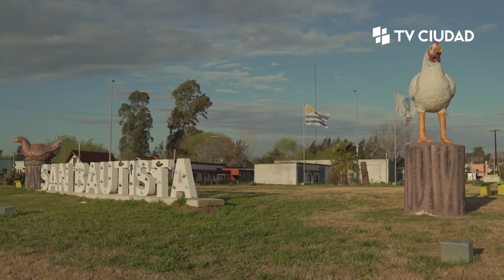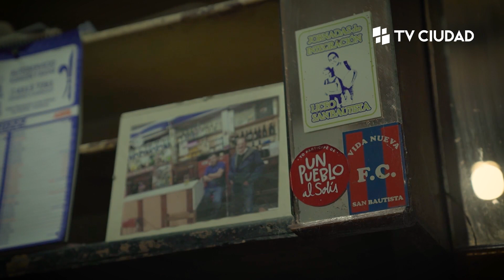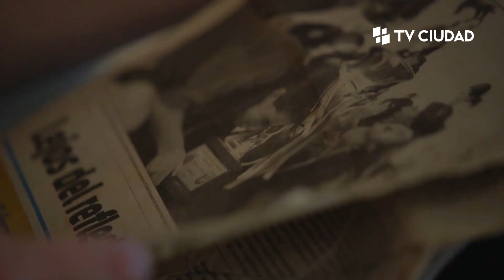Colores del fútbol - Yanina Fernández, DT y ex jugadora de fútbol